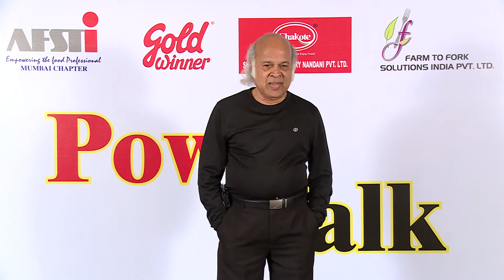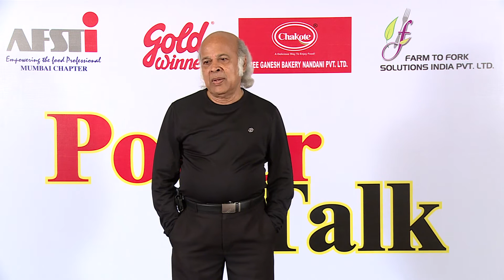AFST PowerTalk on Food Nutrition and Diseases by Dr Prakash Kondekar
Food Nutrition and Diseases